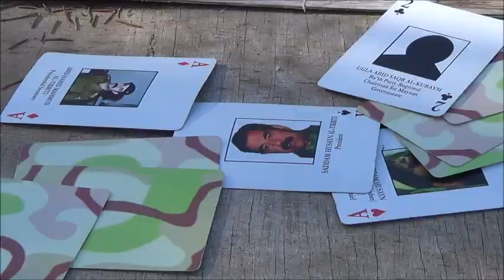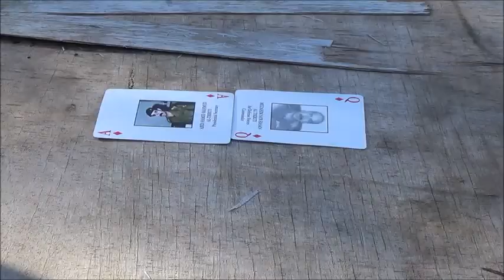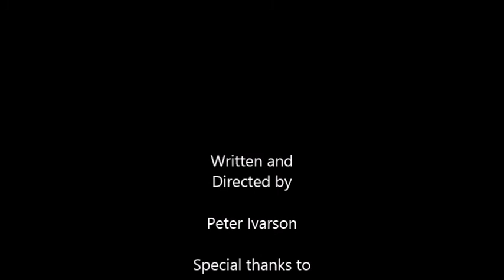Philosophical Rambles: The Art of War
Two guys, living in the "Ivory Tower," having conversations on philosophy and ideas in the most obscure ways.

Berlioz: Rakoczy March From Faust's Verdammnis